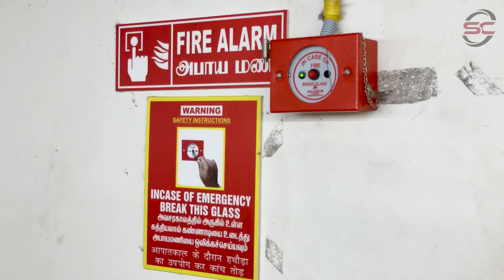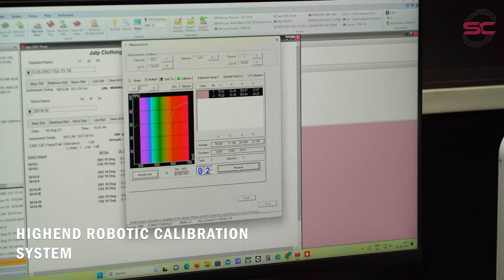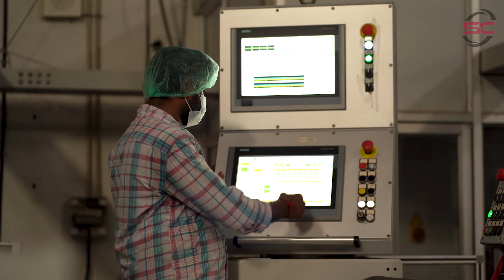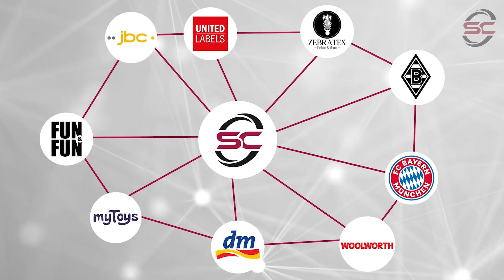SOUMYA CREATION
SOUMYA CREATION - Factory Tour